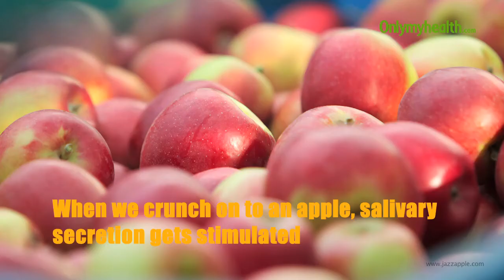Foods that kill bad breath - Onlymyhealth.com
Foods that kill bad breath